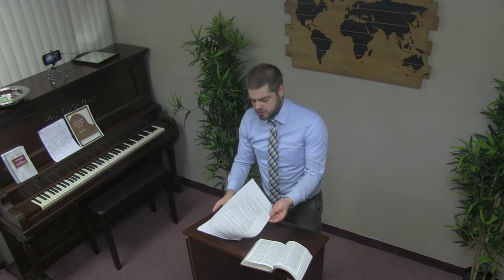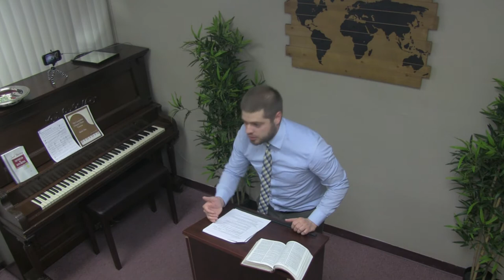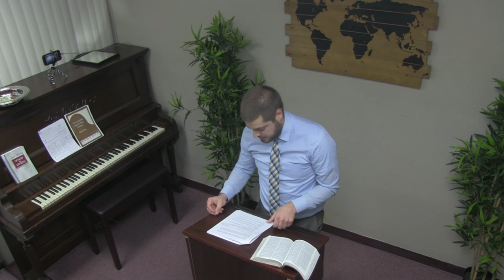1 Samuel 1 - Raising A Samuel - Faithful Word Baptist Church North